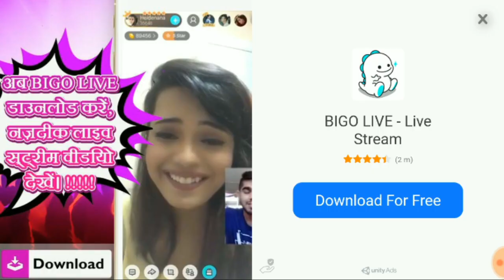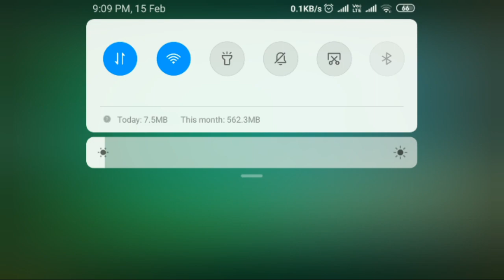Stupid Zombies Gameplay Android/iOS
Stupid zombies are back and you are humanity's last hope to keep them brainless.

Those stupid zombies are back, and you are humanity's last hope to keep them brainless. But beware, ammo is limited so you will have to get crafty and use the straight bullets, grenades, split- and buckshots in the most effective way possible to survive the 780 levels.

One man, one shotgun and lots of stupid zombies.

Enjoy Below Too:
2019 Upcoming Games in Android / iOS | 2019 मे आने वाले मोबाइल गेमस  | Coming Soon to Google Play :

*Popular Playlist On Nested Mango
UHu
U
w-dnwnBV
siuBMBaFW25

VR( Virtual Reality) Shinecon ,The Virtual Reality Glass
BenQ Zowie Gaming LED Monitor
JBL GO2 (Waterproof) Bluetooth Speaker
Best Power Bank in 1K on Amazon
Flipkart SmartBuy Rich Bas Earphone